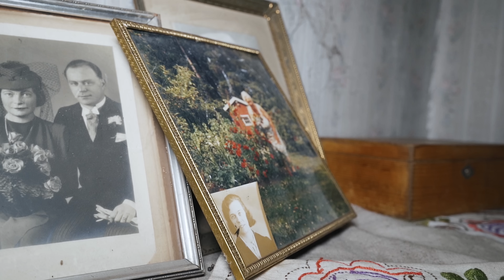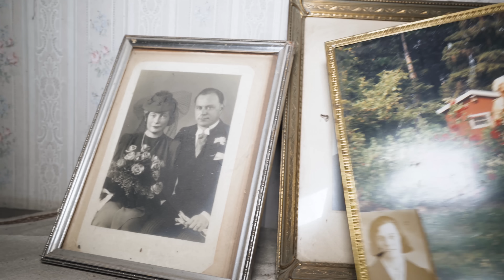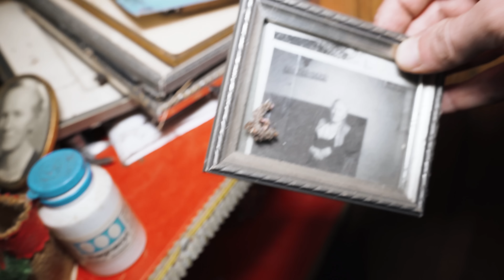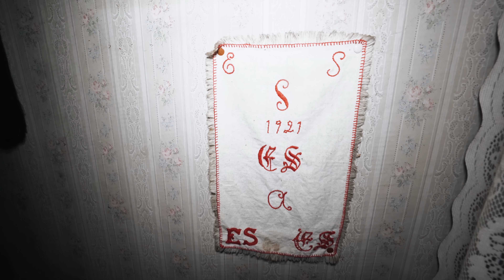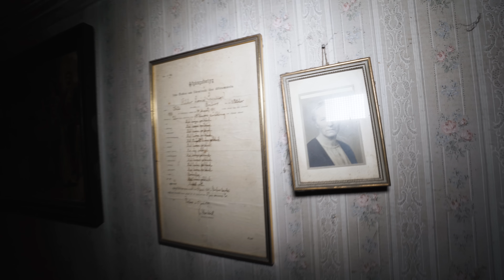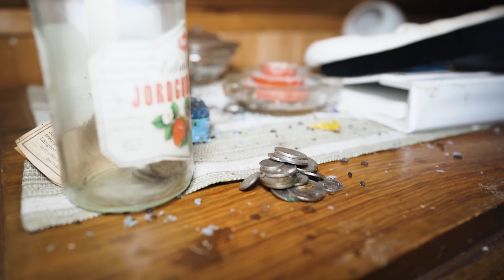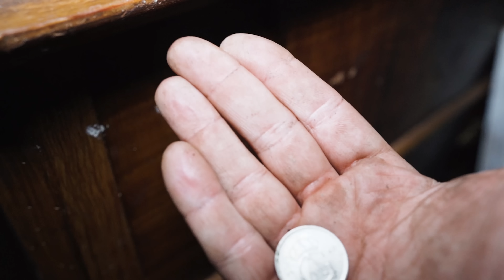Elsa's secluded abandoned cottage in Sweden (MIDDLE OF NOWHERE)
𝗦𝘁𝗼𝗿𝘆𝗹𝗶𝗻𝗲
Located eminently far from modern civilization, lies the former home of Mrs. Elsa.
After her husband died, she lived alone for years in this comely little wooden house in the middle of the wilderness.
She was a woman who appreciated the little things, watering the flowers in her garden or enjoying the sound of the birds and nature. She just loved having nature around her.
Unfortunately, no single life lasts forever, and her grateful life also came to an end a few decades ago. The house has since been forgotten in the middle of this wooded area. Today we go on a treasure hunt and take you back in the past in her red shabby house.

Abandoned Sweden: Elsa's secluded abandoned cottage in Sweden (MIDDLE OF NOWHERE)